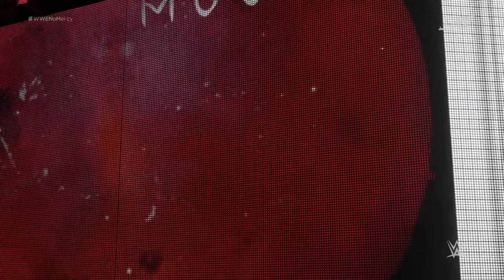WWE 2K18 sally carrera vs ladybug (With cat noir)